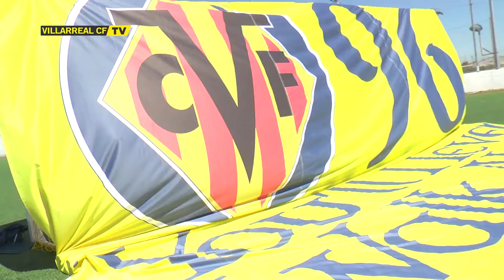El Villarreal CF realizará un doble homenaje a las víctimas de Hillsborough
El Villarreal CF y sus aficionados han querido homenajear de nuevo a las víctimas de la tragedia del estadio Hillsborough. Así, los futbolistas de la primera plantilla y seguidores amarillos han firmado la pancarta que utilizaron el pasado jueves en el partido de ida de semifinales de la presente edición de la UEFA Europa League para recordar a los 96 fallecidos en aquel terrible suceso, todos ellos hinchas del Liverpool.
 Ahora, serán los aficionados del Villarreal los que se encarguen de depositar la pancarta en el Memorial del Liverpool FC dedicado a la tragedia de Hillsborough aprovechando que este jueves se celebra el partido de vuelta en el mítico estadio de Anfield (21.05 horas).